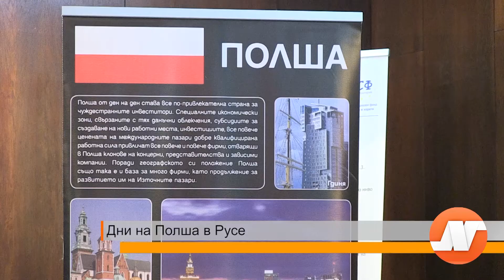Дни на Полша в Русе